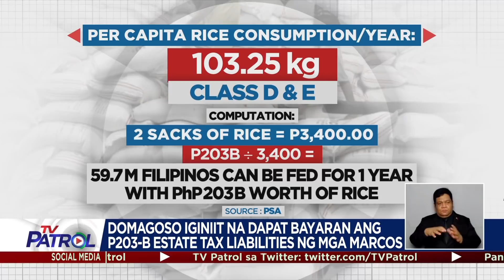Isko 'di threatened' sa pag-endorso ng PDP-Laban Cusi wing kay Marcos | TV Patrol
Hindi man nakuha ang endorsement ng PDP-Laban Cusi wing, sinabi ni presidential candidate Isko Moreno na tuloy pa din siya sa kampanya.